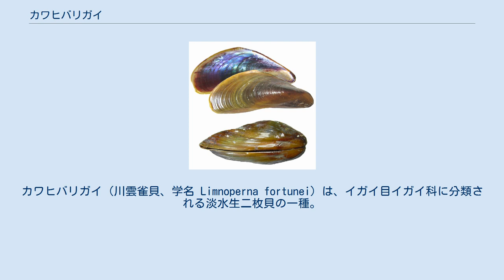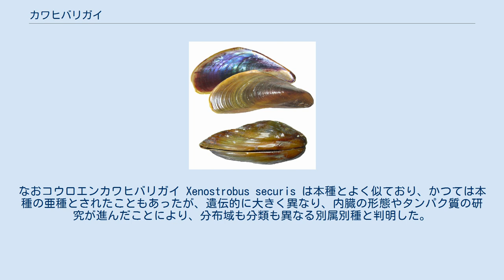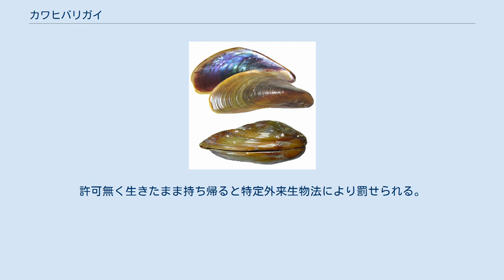カワヒバリガイ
カワヒバリガイ（川雲雀貝、学名 Limnoperna fortunei）は、イガイ目イガイ科に分類される淡水生二枚貝の一種。
中国南部原産だが、日本を含むアジア各地へ分布を広げている外来種である。
岩やコンクリートに大量に付着して農業用水の水流を妨げるなど被害を生じさせるため、日本では特定外来生物に指定されており、農林水産省のカワヒバリガイ被害対策マニュアルで、詳細な生態と対策が公開されている。
 殻長は2〜4cm。
海生のヒバリガイよりはやや小さい。
なおコウロエンカワヒバリガイ Xenostrobus securis は本種とよく似ており、かつては本種の亜種とされたこともあったが、遺伝的に大きく異なり、内臓の形態やタンパク質の研究が進んだことにより、分布域も分類も異なる別属別種と判明した。
 本来の分布域は中国南部の淡水域だったが、中国から移入されるシジミ類に混じって分布を広げた。
日本には1980年代に侵入したと考えられ、1990年に揖斐川で初確認された。
淀川（琵琶湖）、木曽三川（木曽川・長良川・揖斐川）、矢作川、天竜川、利根川、霞ヶ浦の各水系でも確認された。
関東地方、東海地方、近畿地方の12都府県で見つかっている。
日本以外にも朝鮮半島、台湾、香港、タイ北部など中国の周辺各地に侵入している。
 成貝は水深10mくらいまでの岩などに足糸を出して付着する。
繁殖の適温は21-27℃で、各個体が水中に放卵・放精を行う。
孵化した幼生は1-2週間で稚貝に変態し、固着生活を始める。
稚貝のうちはわずかに移動できるが、成長すると移動しなくなる。
 通水管に付着して通水障害などを起こす。
また、大量斃死して水質の悪化を招くこと、水道や水力発電の施設に付着するなどの被害が問題化している。
水管の軽い詰まりはコンプレッサーなどで貝を押し流すことで取り除けるが、抜本対策ではない。
駆除には水抜きによる15日以上の乾燥、消石灰や石灰窒素、オゾンといった薬剤が有効と報告されている。
 またコイ科などの淡水魚に寄生する腹口類吸虫の中間宿主となることも判明しており、本種と同時に腹口類吸虫も日本へ侵入してしまった。
既に宇治川産のオイカワやビワコオオナマズから腹口類吸虫の感染が確認されている。
淡水魚の放流によって腹口類吸虫が日本各地へ分布を広げる可能性もあり、生態系への影響が懸念される。
 一応食用出来るが、小さいためほとんど可食部分がなく、味もほとんどしない。
許可無く生きたまま持ち帰ると特定外来生物法により罰せられる。